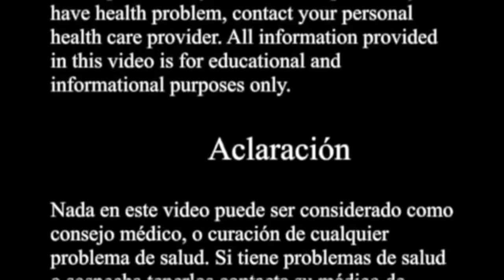Remedios naturales contra la fatiga crónica - Natural remedies for chronic fatigue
Como detectar la fatiga crónica, y tratamientos naturales.
How to detect chronic fatigue, and natural treatments.

Categoría: Formación